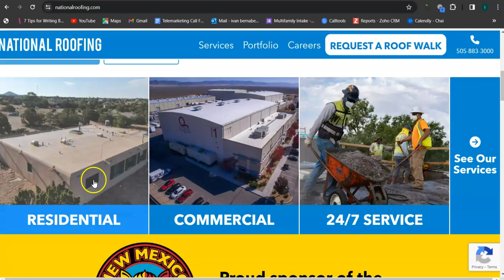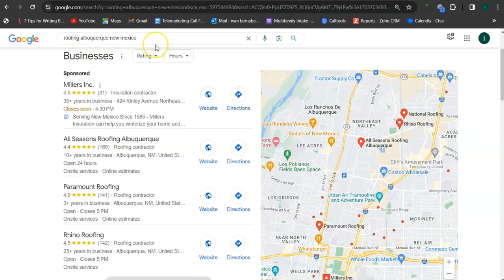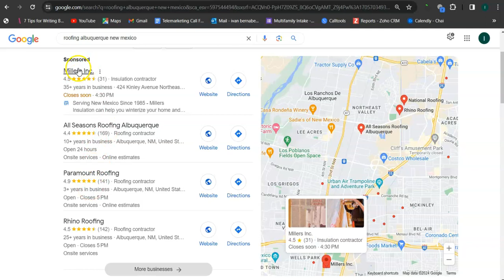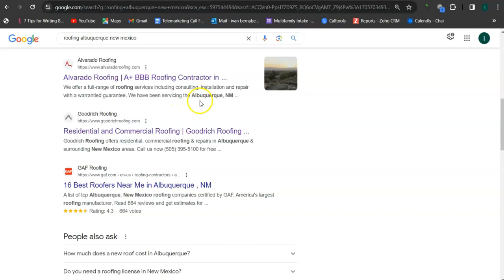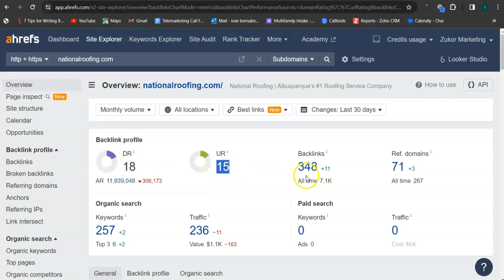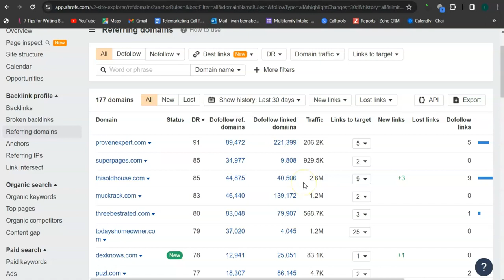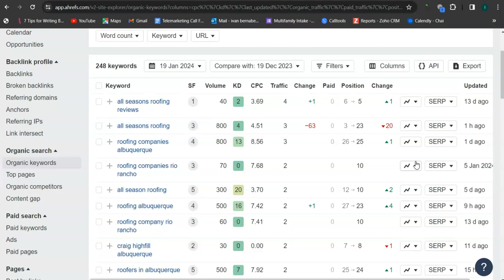Website Review Video for National Roofing